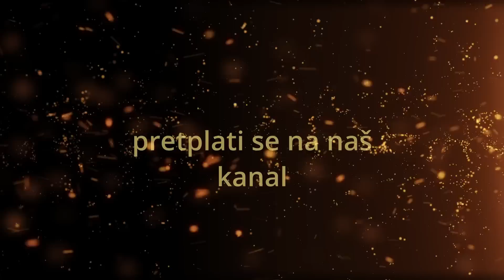Vlč. Marko Bubalo -Post,Molitva i Obraćenje(propovijed 26.02.2023.g.)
Vlč. Marko Bubalo -Post,Molitva i Obraćenje

Predivnu propovijed donosi nam vlč.Marko Bubalo,te nam govori kao da postimo,molimo i doživimo obraćenje svoga srca.

PRATITE NAŠ VIBER KANAL na Viberu